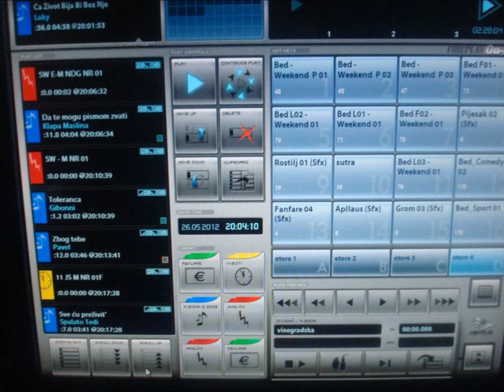Dalibor Petko i Croacias Totales Radiosat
Croacias Totales Radiosat iz Argentine bio je na Narodnom Radiju i posijetio Dalibora Petka.
Hvala, Dalibore što si nas primio!